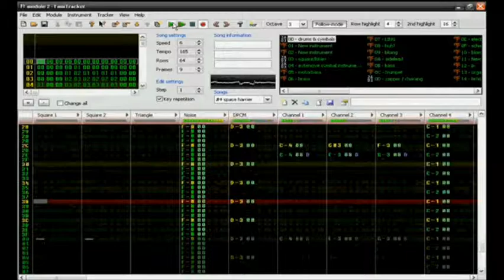Estlib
yep, just an ad (of sorts)